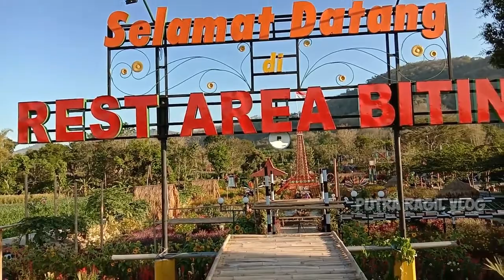Wisata Jembatan Pelangi Desa Biting . Rest Area Biting Badegan Ponorogo .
Wisata desa jembatan pelangi desa biting badegan ponorogo . Rest area biting ponorogo . Sumorobangun flowers ponorogo .